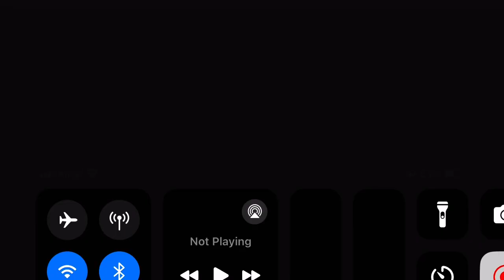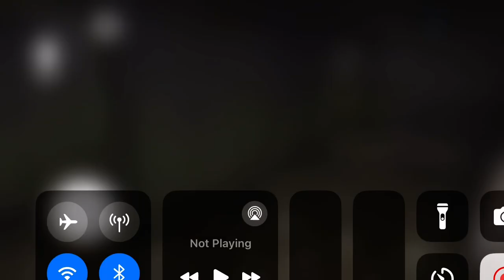Bhudda aur bhudia ki toh aesi ki tesi (granny 2 gameplay) helicopter escape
About this video-￼ doston aap logon ko to pata hi hoga ki Mene granny 1 escape kr liya yt shorts scroll kr rha tha ki mere dimag mein idea
Aaya ki granny 2 khelta hu phir mene socha ki
Konsa escape kru phir mene socha helicopter
Escape krta hu video pasand aayi toh like